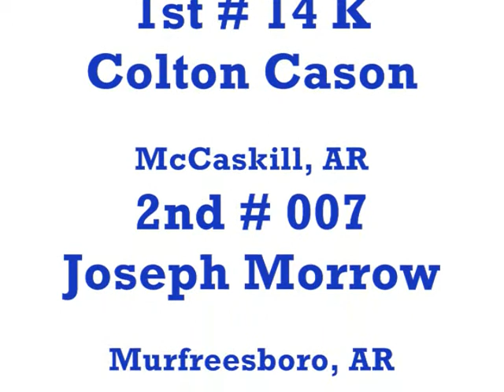Novice Feature Race @ Diamond Park Speedway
October 8, 2011 in Nashville, Ar Winner Is 14K Colton Cason